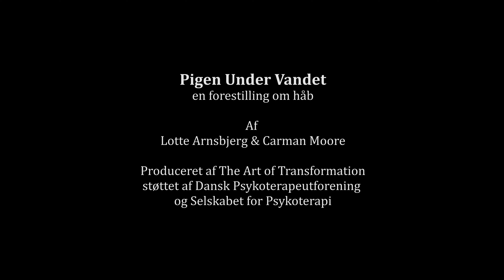Pigen under Vandet - teaser